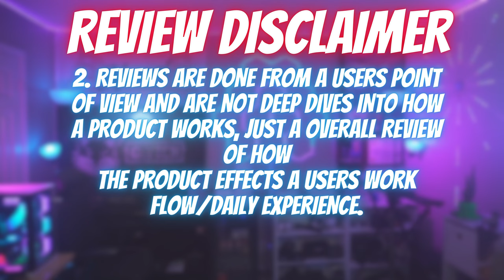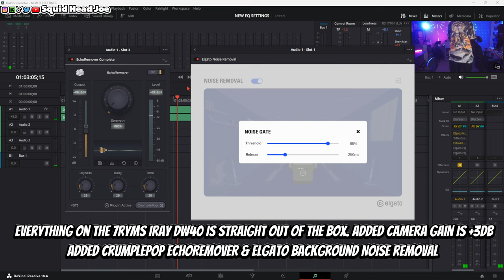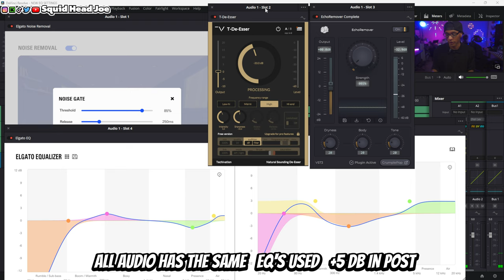Best Amazon Budget Multi-Person Wireless System? | 7RYMS IRAY DW40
Best Budget Wireless System for Multiple Users? Discover the 7RYMS IRAY DW40 on Amazon! In this comprehensive review, we test the 7RYMS IRAY DW40, exploring its performance, range, and value for money. Perfect for podcasters, interviewers, and content creators who need a reliable multi-person wireless system. Find out if this budget-friendly option meets your needs – Watch Now and see if it's the right choice for you!